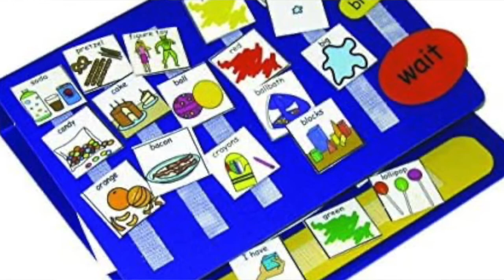Working in the special needs field & Mental Health Challenges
Jennifer and I shared our stories of overcoming mental health challenges.